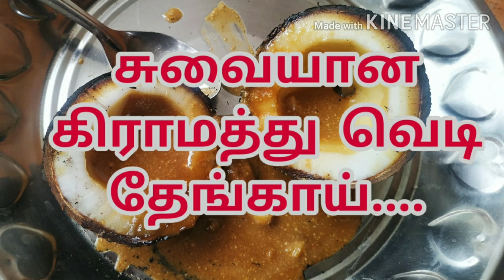சுட்ட தேங்காய்...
coconut barbecue in a village style...